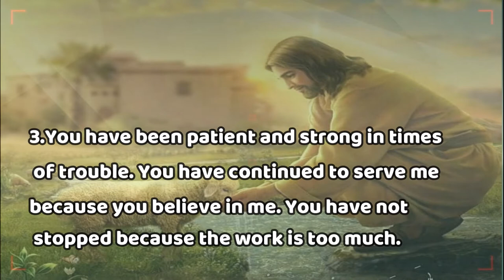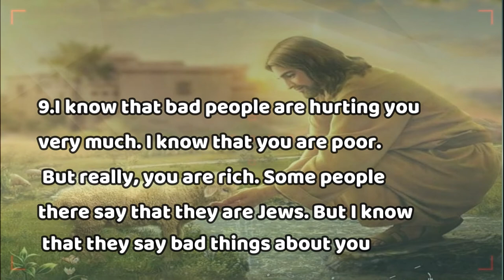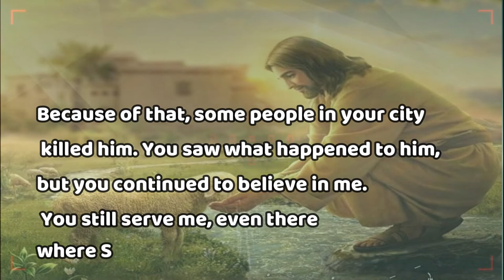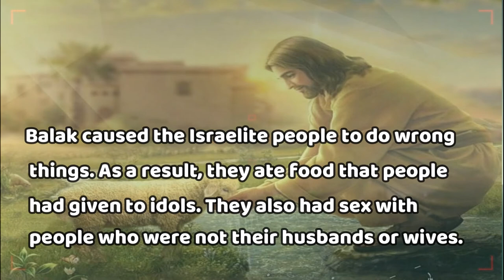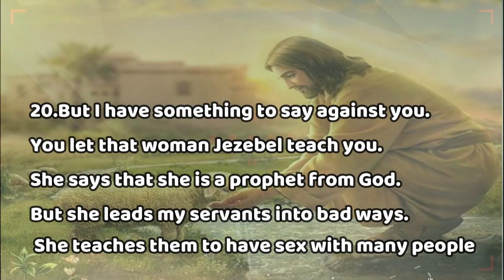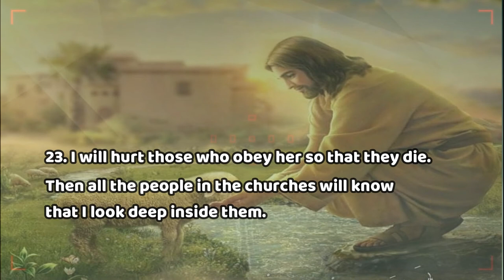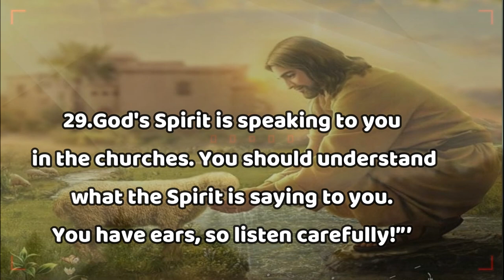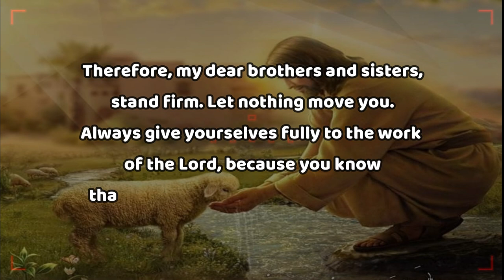REVELATION CHAPTER 2|biblereading|EASYBIBLE|Audio with subtitle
My channel Id: UC6TYAg3OdWA9yQedtcBjy7A
My user Id: 6TYAg3OdWA9yQedtcBjy7A